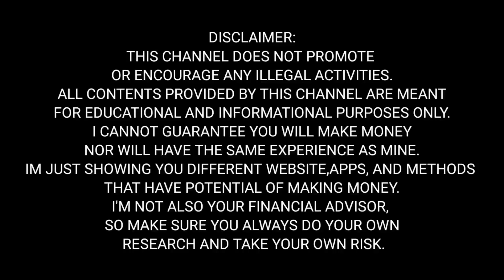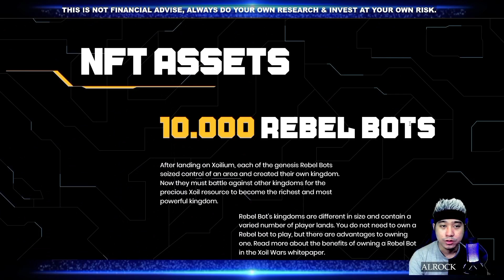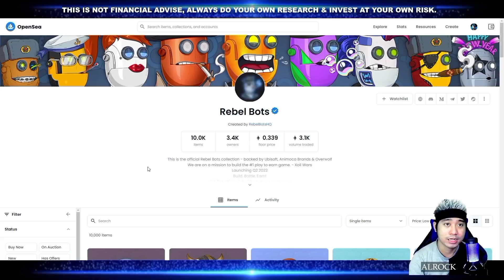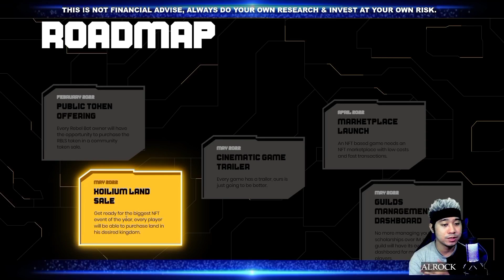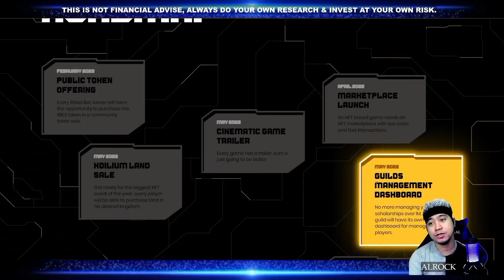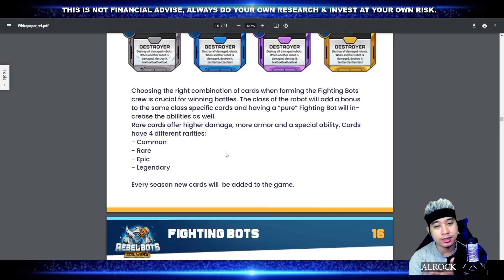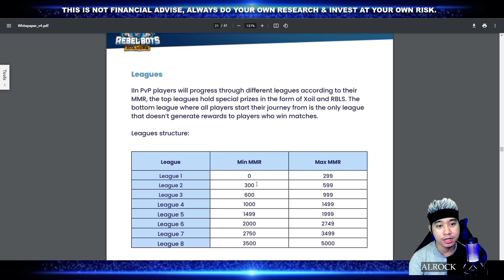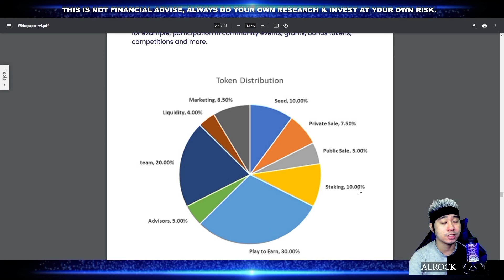REBEL BOTS - XOIL WARS New Upcoming NFT Play To Earn Game Tagalog Review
Rebel Bots - Xoil Wars is a cross platform card battle game, players will
be able to play, progress and earn in a single player or multiplayer sci-fi
themed game taking place in outer space. The game will require players
to unite around extra-terrestrial kingdoms, build their army of fighting robots and compete with other players for the valuable Xoil resource.

REBEL BOTS - XOIL WARS New Upcoming NFT Play To Earn Card Game Tagalog Review